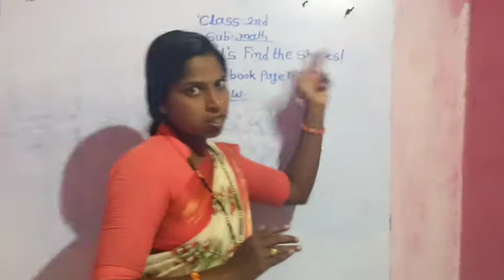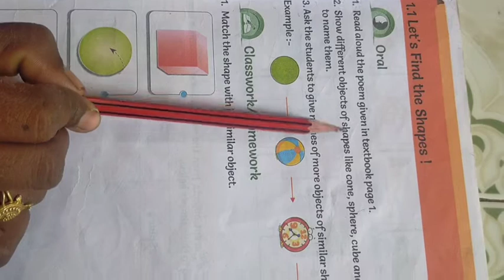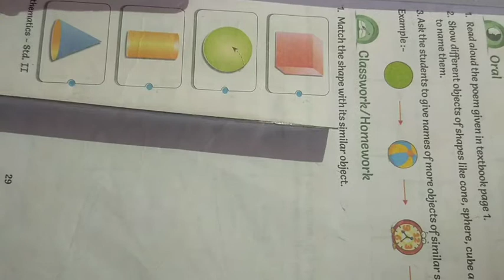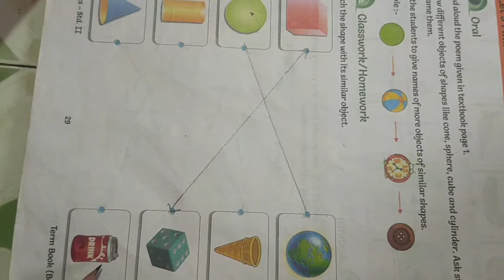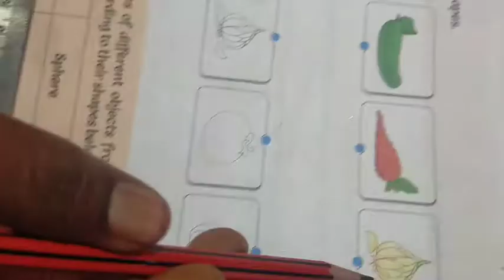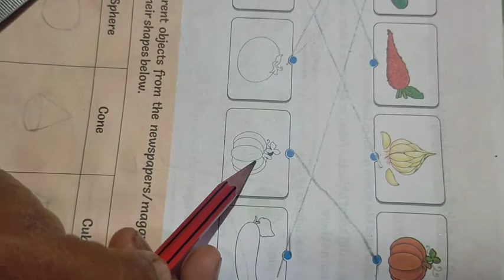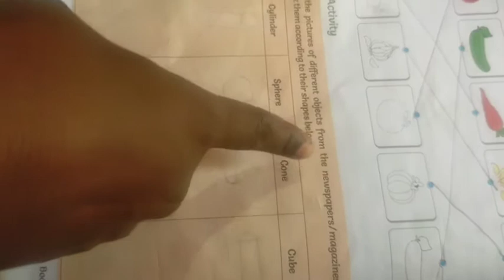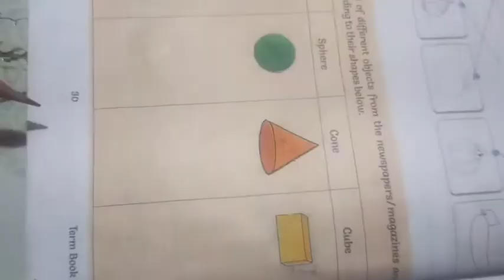Workbook exercise lesson no.1let's find the shapes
To solve ques in your workbook